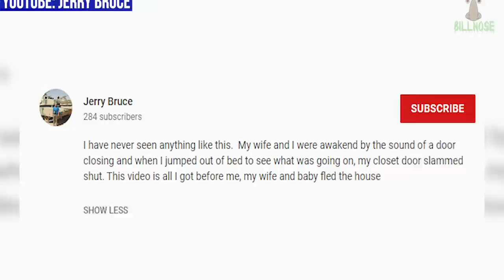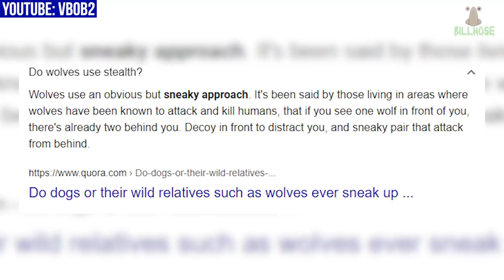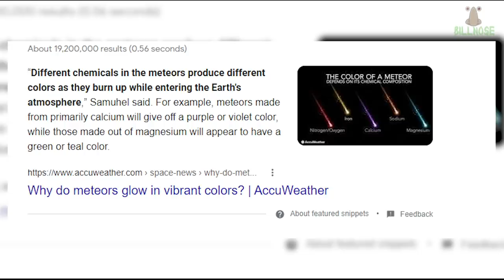Top 10 Scary Videos of Scary Stuff from the Weird Side of YouTube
The scary videos on this top 10 list have caught strange things on camera from the weird side of YouTube, scary stuff consisting of mysterious videos found online that’ll freak out everybody on the internet and make us scream. These terrifying top 10 videos count down all sorts of chilling video clips like a “real” ghost video of a paranormal entity knocking in a closet of a haunted house, haunting video evidence of unknown screaming noises from the woods, mysterious loud booming sounds in the sky accompanied by weir color changing lights, an unknown aerial object moving by itself, ghosts touching things at scary haunted museums where weird stuff has gone wrong inside, paranormal investigations at night, and other scary YouTube stuff from moving dolls to shadow figures, ghost hunting, and more. Creepy stuff indeed!

5) John Millington: ("awe.t.c UFO - Re-Post This Film On Your YouTube Channel And Help Make Disclosure Happen")